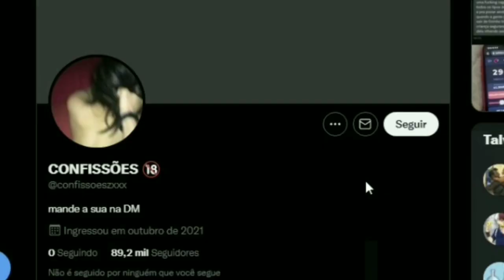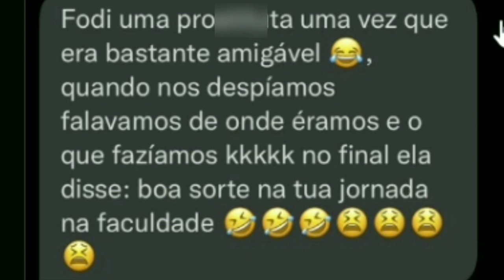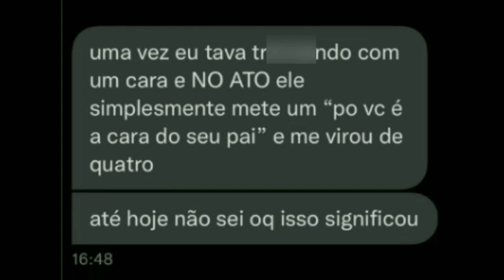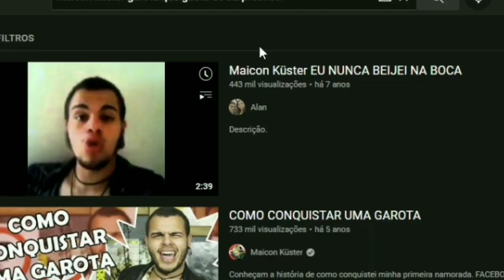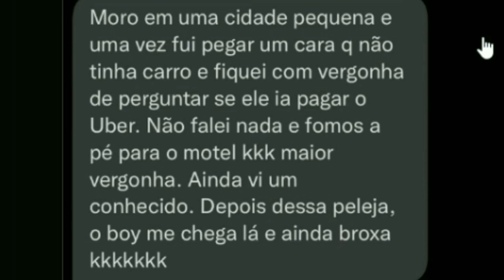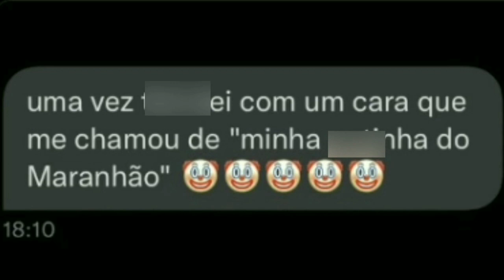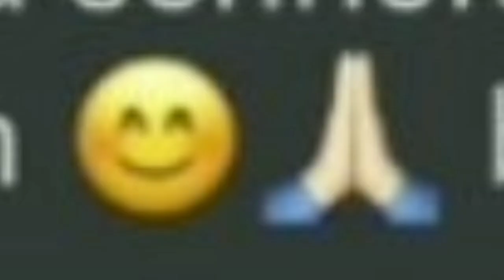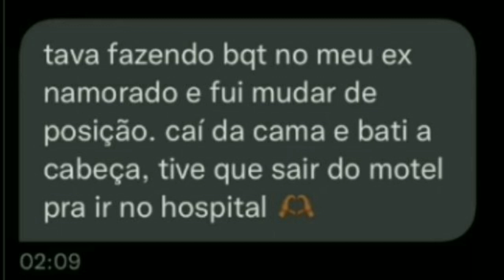NÃO VEJA ESSE VIDEO COMENDO